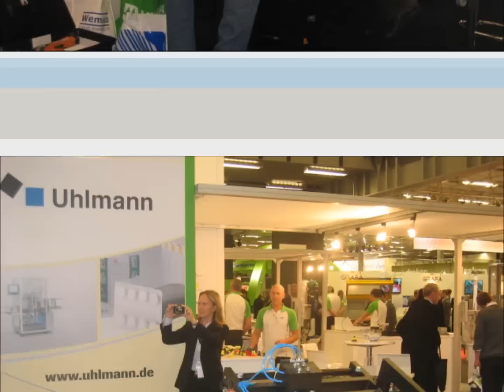Bildfilm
Scanpack 2012